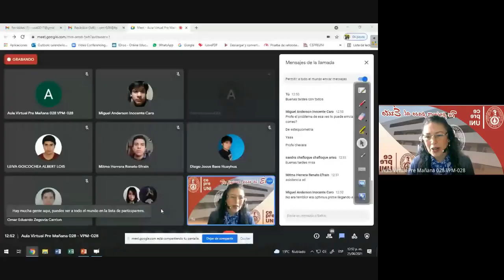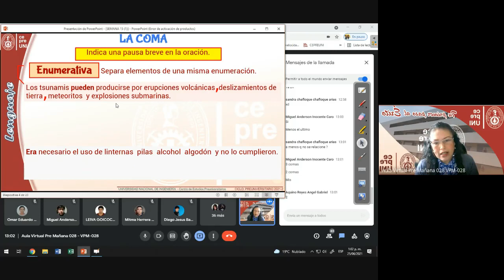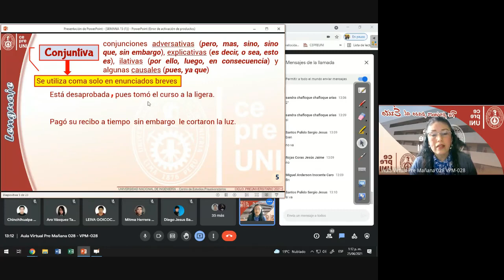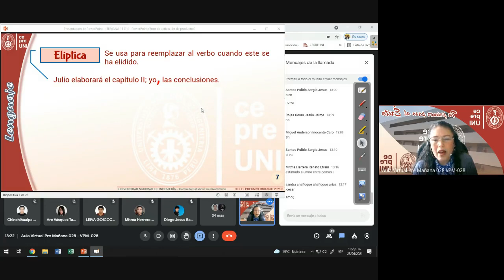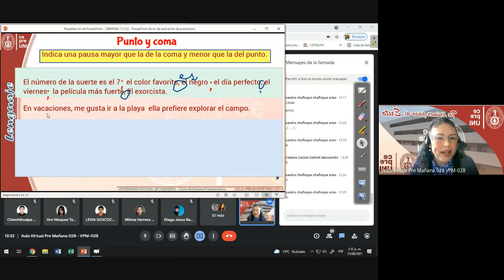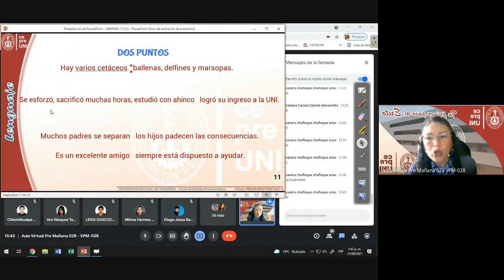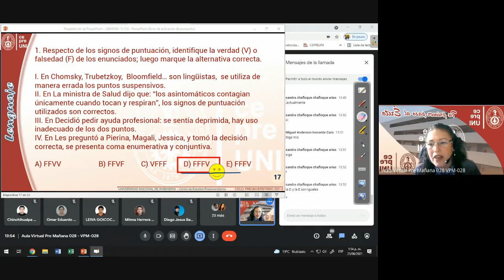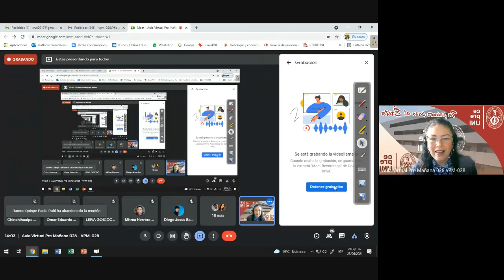CepreUNI - Lenguaje 15 / SIGNOS DE PUNTUACIÓN